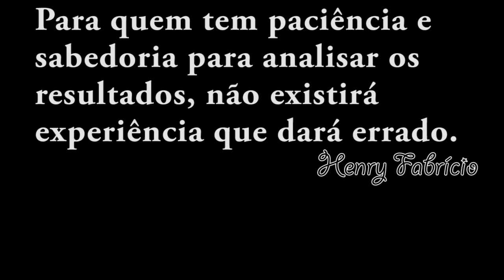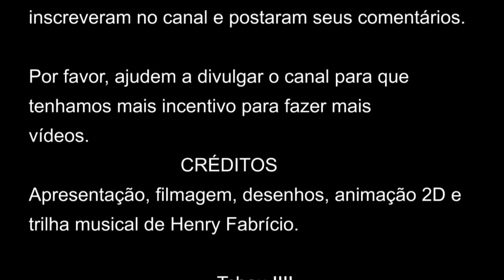O grafite que foge do ímã (diamagnetismo)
Vou mostrar o comportamento de alguns materiais quando aproximamos deles um ímã. Uma surpresa vocês terão ao ver o comportamento  do grafite.

Créditos:
Apresentação: Henry Fabrício
Músicas, direção e edição: Henry Fabrício
Câmera: Henrique dos Reis

Trilha sonora:
Tema ABC do Saber de Henry Fabrício